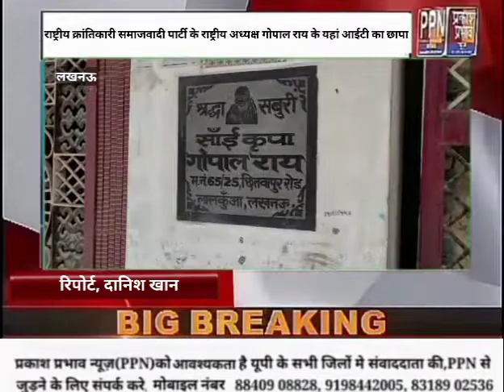राष्ट्रीय क्रांतिकारी समाजवादी पार्टी के पार्टी के राष्ट्रीय अध्यक्ष गोपाल राय के यहाँआईटी का छापा,